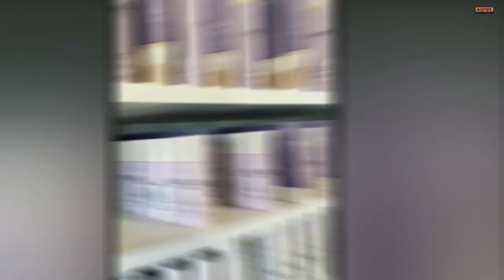Who Is Maria Sharapova Dating? Maria Sharapova Boyfriend, Husband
Maria Sharapova is one of the most titled and well-known Russian tennis players. She has retired from professional sport already, but her achievements shouldn’t be forgotten. She won the Grand Slam title five times in her career and she also won a silver medal of Olympics in 2012. Sharapova won 36 titles in her career firmly putting her name to the TOP-10 women tennis players in the world. Starting from 2004 and up to 2015 she was holding a position in TOP-20 WTA rating and a couple of years she was the second woman tennis player in the rating.

Maria is also known to be one of the most beautiful tennis players in the world. She is 6 feet 2 inches tall that also puts her in the TOP-5 tallest female tennis players in the world.

Now Maria lives in Florida, United States and enters another rating – one of the richest women in the US among those who earned their money by themselves. She holds 87th position in the rating with her estimated net worth of over $200 million. Maria is only 33 years old, and she has quite a lot of wonderful things in her future life, and today we’ll talk about her personal life, dating partners and future marriage.